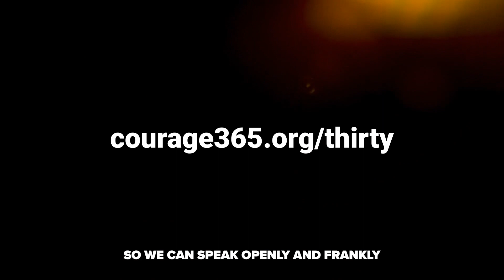The Vow, Shiny Happy People, Escaping Polygamy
Unmasking Cults with TV Documentary Experts

You've seen them on TV; you've heard them tell their harrowing cult stories but what was left out of the documentaries?

Join us on October 4th at 7pm EST for a deep dive with hit cult documentary experts and survivors to Unmask Cults with Emily Anderson from Amazon Prime's Shiny Happy People, Sarah Edmondson from The Vow on HBO, and Matson Browning from Escaping Polygamy on A&E.

This is a once in a life time experience to hear these three experts chat together about the dangers of high control groups and what didn't make it on screen.
You'll get the opportunity to ask questions LIVE and take away insights for your own safety and healing.

Join us FREE! Online inside the Courage 365 Facebook group for the 30 Days of Courage (details in the first comment).